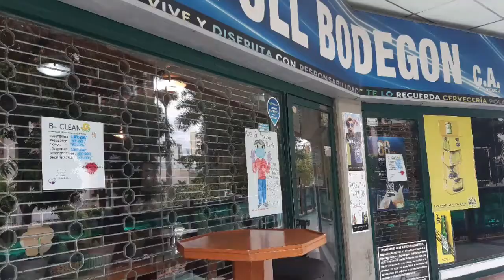Alquiler de Local Comercial C.C. Paseo las Delicias I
Excelente ubicación en nivel avenida se encuentra disponible dos locales Comerciales  de 29mts2 cada  es ideal para el  funcionamiento de bodegones , tienda  o minimarket. Los locales cuenta con mezzanina , baño y oficina. Dispone de cava cuarto en funcionamiento. Sistema de alarma y rejas de seguridad. Es momento de invertir.